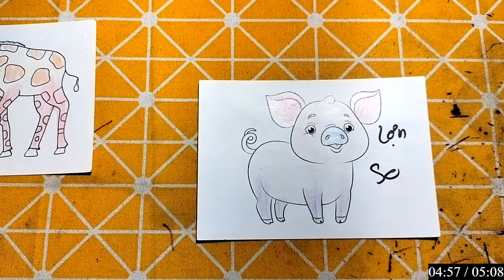Repair man | Cách cắt dán và cách vẽ đồ vật, con vật đơn giản bằng giấy: CON LỢN SO